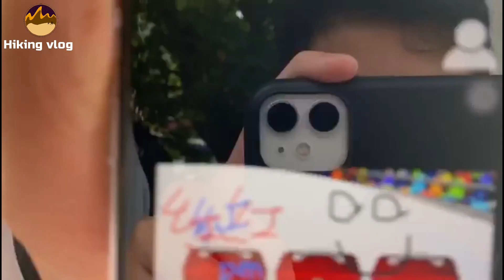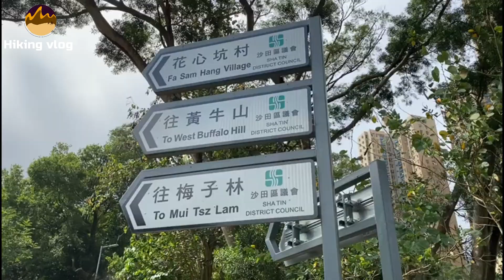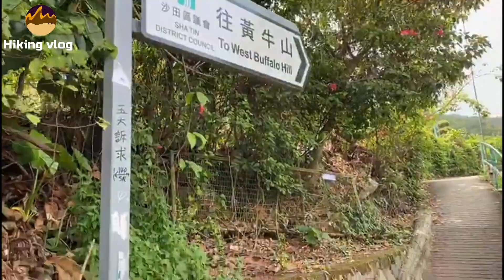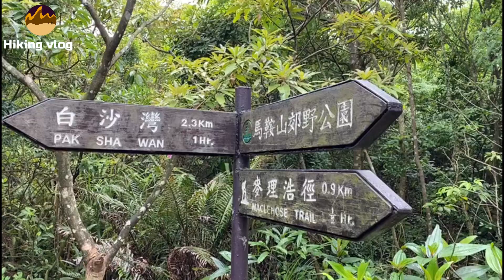【VLOG】香港山多周圍行 Vlog03｜雨戰黃牛石城｜跟靚仔壽星仔行山 /謙仔Samuel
經過收集各位嘅意見，呢個頻道今次作出新嘗試💪，拍攝我喺香港行山！拍呢個Vlog特輯除咗可以令大家更加了解我嘅日常興趣🎥，仲可以分享行山經驗⛰

事先聲名，小弟並唔係行山高手，所以行嘅路都唔會太驚險，至少Trailwatch有標示住掛🙈😂

第二集雨戰黃牛山，順便幫人慶祝埋生日，參觀埋黃牛石城😋，但係好遺憾因為天氣問題冇去石天窗😪，不過今次冇去即係標示住下次再挑戰過啦！
景點：黃牛石城
路線：黃泥頭-黃牛石城-黃牛山-水牛山-白沙灣
距離：約7km
最高高度：606m 水牛山

如果鍾意記得CLASS!😉最後多謝幫我攝影嘅Fds💙

C=Comment
L=Like
A=Alarm / Notifications
S=Share